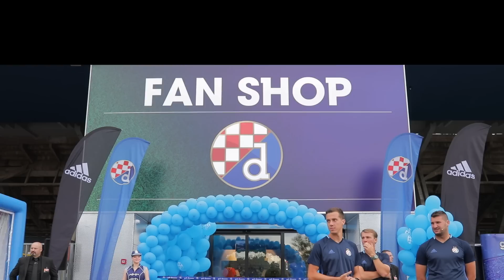GNK DINAMO SPECIJAL: Otvorenje Dinamo Fanshopa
Prošlog petka je otvoren novi Dinamo Fanshop ispod zapadne tribine- provjerite kako izgleda i kako je prošlo otvorenje u našem video specijalu!